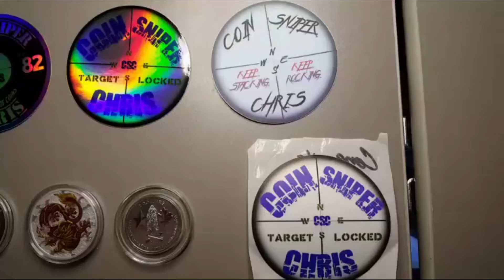Shout out for@CoinSniperChris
CoinSniper Chris is awesome